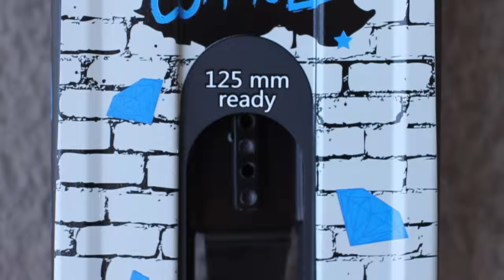ENZO COMMEAU SIGNATURE DECK OUT NOW!